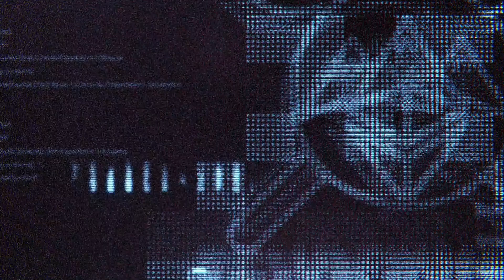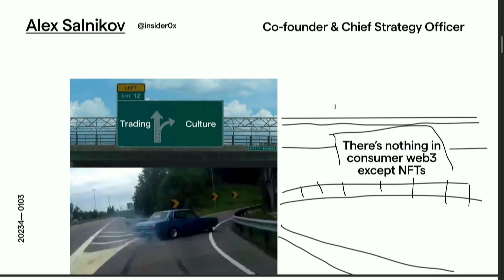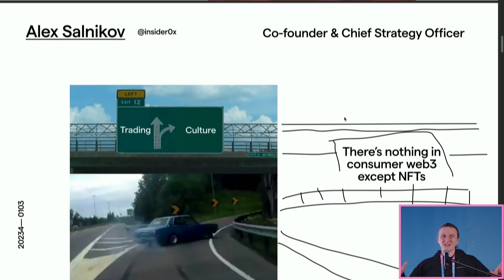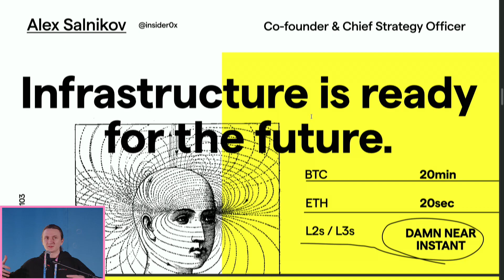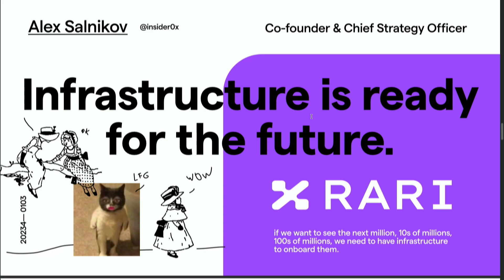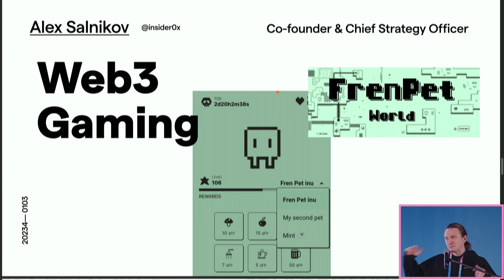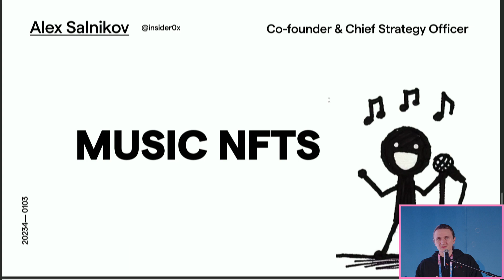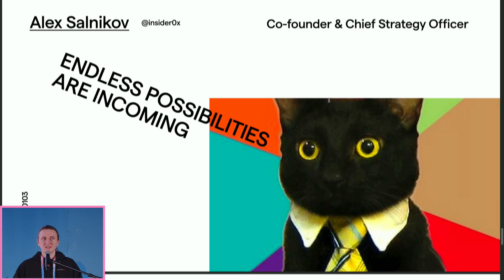The Future of On Chain Experiences Through NFTs | Alex Salnikov - Rarible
Alex explores the emerging wave of account abstraction wallets and their role in engaging new users, with a spotlight on innovative platforms like Base, Arbitrum, and FrenPets, focusing on the non-financial uses of NFTs, shaping tomorrow's digital interactions.